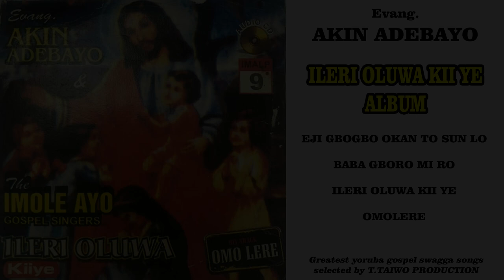AKIN ADEBAYO-ILERI OLUWA KII YE (FULL ALBUM)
RELEASE IN1988

01-EJI GBOGBO OKAN TO SUN LO
02-BABA GBORO MI RO
03-ILERI OLUWA KII YE
04-OMO LERE